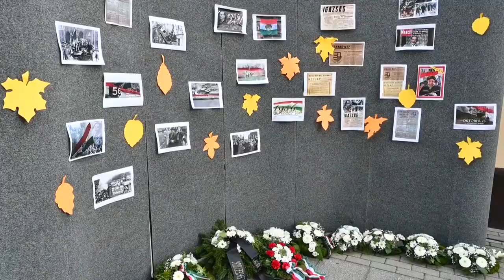1956-os forradalom és szabadságharc - méltó megemlékezés Dombóváron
1956-os forradalom és szabadságharc - méltó megemlékezés Dombóváron

Országszerte megemlékeztek az 1956-os forradalom és szabadságharc hőseire, akik szembeszálltak a szovjet elnyomással 68 évvel ezelőtt október 23-án. A következőkben tekintsék meg a dombóvári megemlékezésről készült összefoglalónkat.